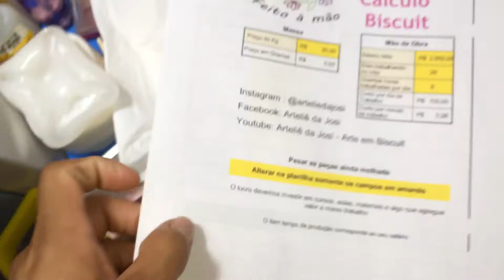Conversa e dicas